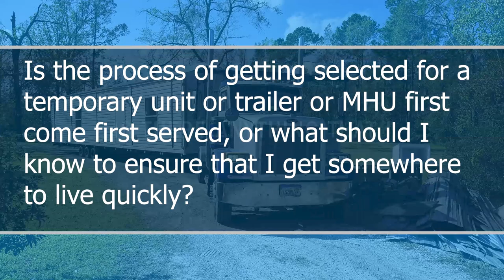The availability of FEMA provided trailers.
Phillip A. Price of Direct Housing Logistics, explains FEMA's policy regarding the availability of FEMA provided trailers.